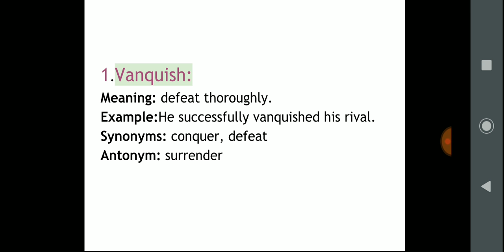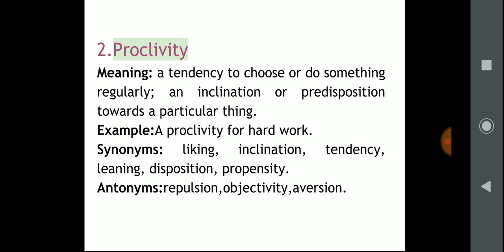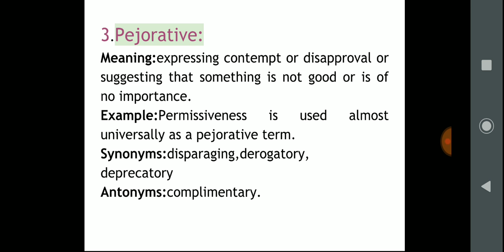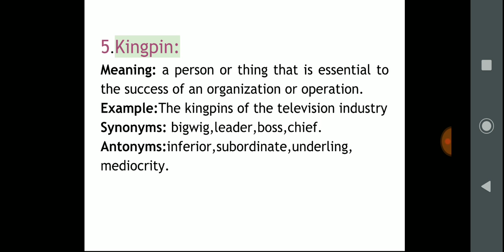4th Jan'19|The Hindu newspaper vocabulary with Hindi meaning, synonyms & antonyms|5min dose for all